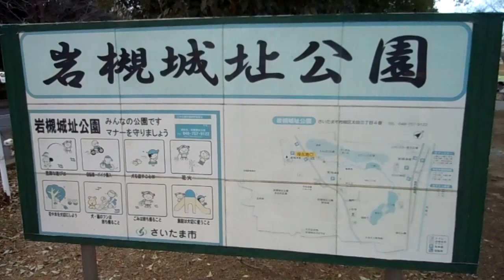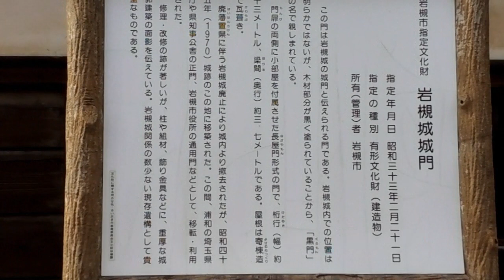岩槻城を訪問しました！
川、沼、お堀に囲まれたお城で、大きな城下町を作っていました。
江戸に近く東北方面から敵を守る重要なお城でした。
本丸は廃藩置県で無くなってしまいました。とても、残念です